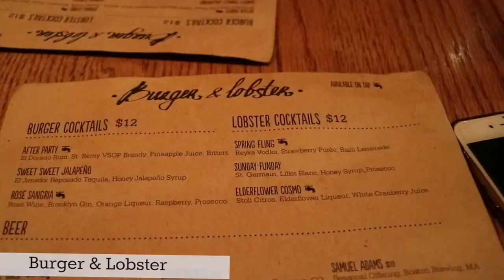New York Travel Diary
If there is any place in this world that has my heart, its got to be New York City,
and what better way to explore this magnificent city than with your best friend. Never did I imagine that this trip would exceed all my expectations.
New York you will see me again, and this time ill be staying for good.

Place Visited in this video

Burger and Lobster
Dylan’s candy Bar
Downtown Brooklyn
Brooklyn Bridge Park
Om
Rayban Flagship store - Soho
American Eagle
Magnum Pop Up store
Little Italy
Chinatown
Grand Central Terminal
Magnolia Bakery
Flat Iron district
Eataly
Rockefeller Center
Top of the Rock
Williamsburg Brooklyn
Caprices by sophie
Manhattan Bridge
Brooklyn Bridge
Coney Island
Hudson Terrace Nightclub

Facebook - The Gilded Hanger a Blog by Tasarnia Dhuloo